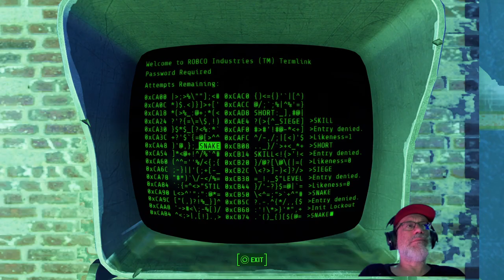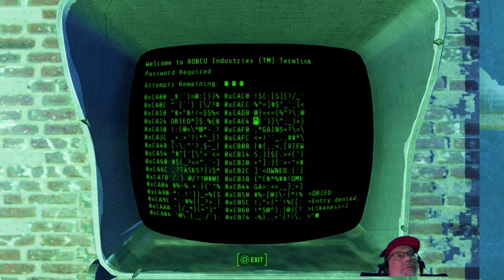Pt 4: Fallout 4 PS5 NEXT GEN